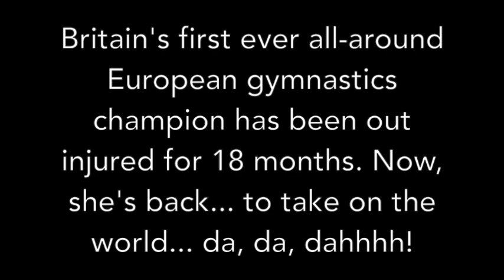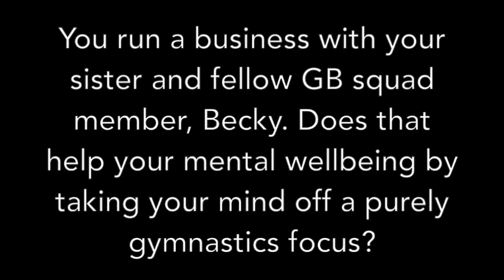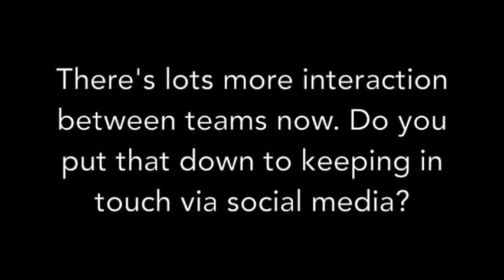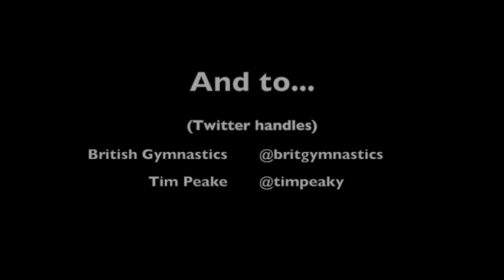Ellie Downie interview ahead of the world champs in Doha Oct 2018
Sports Liberated's Jo Gunston chats to GB gymnast and European all-around champion Ellie Downie about random things! Cat's eyes make-up? Tick. Untalented people being famous. Tick. And how the business she shares with her sister and fellow GB squad member, Becky, helps with her mental wellbeing. The interview took place at GB's training centre Lilleshall on Thursday 11 Oct 2018.